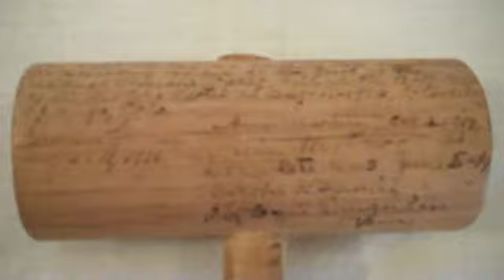The National Woman's Party Gavel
This gavel was used at the opening meeting of the National Woman's Party.

In 1913, while working with NAWSA -- the National American Woman's Suffrage Association, Alice Paul and Lucy Burns started a separate organization -- a more activist, militant suffrage organization based on their experiences in England and focused on a federal suffrage amendment.  The National Woman's Party was not officially created until 1916.